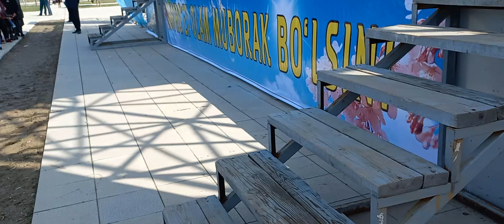UMIDJON MUHAMMADIYEV NAVROʻZ BAYRAMIDA XORAZM LAZGISI